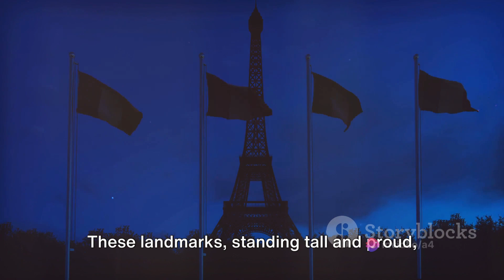" Bonjour! France: A Journey Through Europe"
"France: A timeless canvas of romance and culture, where every cobblestone whispers stories of history and artistry. From the majestic Eiffel Tower to the sun-kissed vineyards of Bordeaux, each corner reveals a new chapter in its rich narrative. Indulge in gastronomic delights from buttery croissants to world-class wines, and wander through quaint villages that seem frozen in time. With its blend of sophistication and rustic charm, France beckons adventurers and dreamers alike to explore its endless tapestry of beauty and elegance."